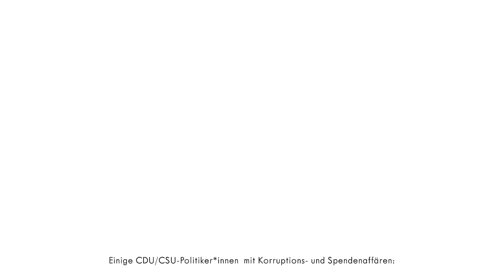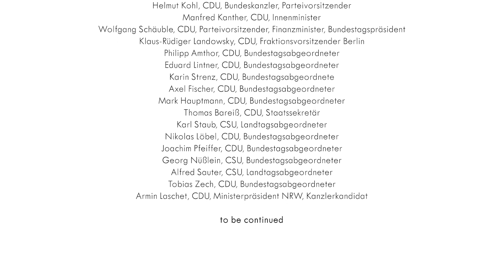CDU +CSU = Korruption #27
Wenn CDU und CSU in Deutschland für eine Sache stehen, dann: Korruption und Vetternwirtschaft. Die Liste der Skandale ist lang. Ich habe mir im Video angeschaut, welche Skandale beide Parteien so auf dem Buckel haben.